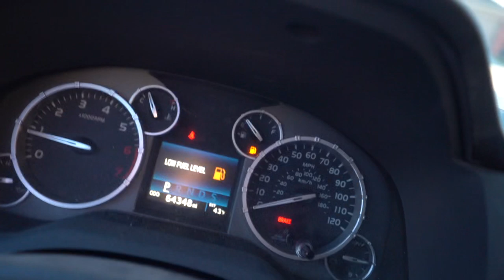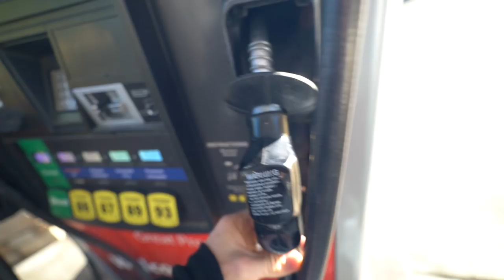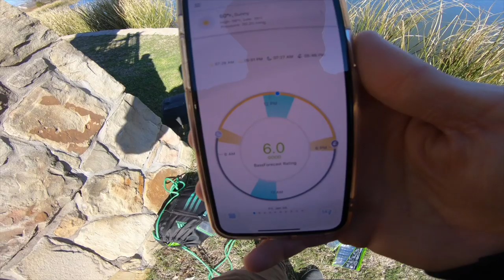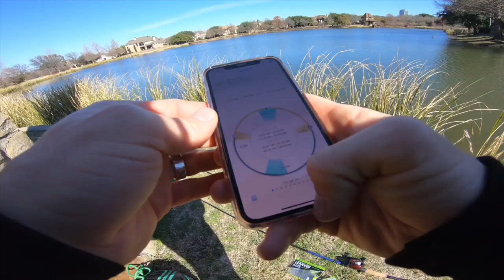FISHING WITH THE FLU... HIGHLY DO NOT RECOMMEND 🚫